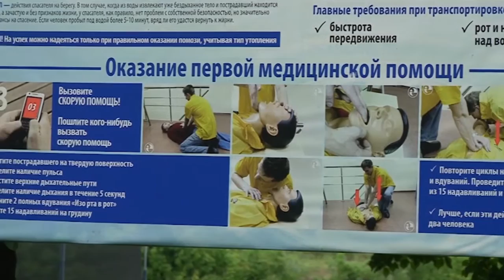Первая жертва не открытого купального сезона